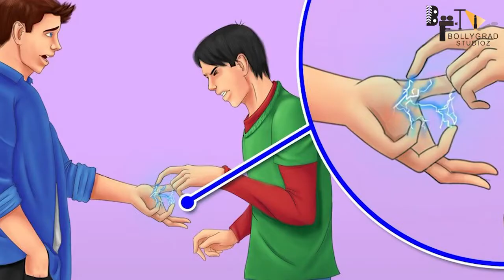MASTER | NGO worker होगा protagonist? | Salman khan | Vijay Thalapathy | Vijay Sethupati | Lokesh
leaked salman salman love salmankhan Here are some Interesting and Amazing Facts about the movie Master Starring Vijay Thalapathy, Salman Khan and Vijay Sethupati

Recent News- Bollywood stars, including Salman Khan, get security cover

0:00 Intro
01:04- Bhavani donation ke paise ka kya karta hai ?
3:04- 18 ka hone per bachchon ke saath kya kiya jata tha ?

Master is a 2021 Indian Tamil-language action film written and directed by Lokesh Kanagaraj. Produced by Xavier Britto, under his maiden production house XB Film Creators, the film stars Vijay and Vijay Sethupathi, with Malavika Mohanan, Shanthanu Bhagyaraj, Andrea Jeremiah, Arjun Das and Gouri G. Kishan in supporting roles. The film revolves around an alcoholic professor, J. D. (Vijay), who takes a three-month teaching job in a juvenile home and clashes with a ruthless gangster named Bhavani (Vijay Sethupathi), who uses the children as the scapegoat for his criminal activities.

Lokesh Kanagaraj narrated the script to Vijay in May 2019, and after his acceptance, the film was launched under in August 2019. Kanagaraj wrote the script, screenplay and dialogues with Rathna Kumar and Pon Parthiban being credited as the co-writer. The principal photography commenced in October 2019 and ended in February 2020; the entire film was shot across Delhi, Mumbai, Chennai and Karnataka within 129 working days. Originally launched under the tentative title Thalapathy 64, the official title Master was announced on 31 December 2019. The music is composed by Anirudh Ravichander, while cinematography and editing are performed by Sathyan Sooryan and Philomin Raj respectively.

Master was initially planned for a theatrical release on 9 April 2020, but was postponed due to the COVID-19 pandemic in India. The makers preferred to wait for a theatrical release, rather than releasing it on any over-the-top media service. After being delayed for several months, the film finally was released in theatres on 13 January 2021, a day before Pongal. In addition, the film was simultaneously dubbed and released in Telugu, Kannada and Hindi (titled Vijay the Master) languages. Master also became the fastest Tamil film to be streamed on a digital platform, where the makers teamed up with Amazon Prime Video and premiered after 16 days of theatrical release on 29 January 2021, along with a Malayalam dubbed version.

Anchor:- Ispreha
Writer:-Khyati

NGO worker होगा protagonist?